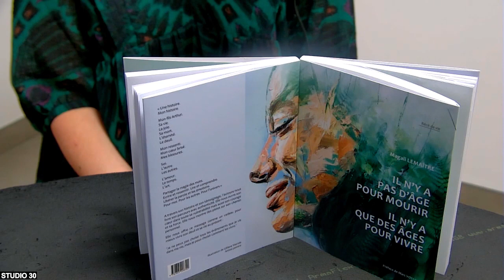72 heures entre la chute de son fils de deux ans et demi et le don d'organes.(1/2)